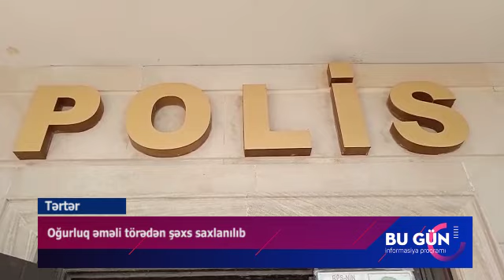21 01 2023 Tərtər Oğurluq əməli törədən şəxs saxlanılıb